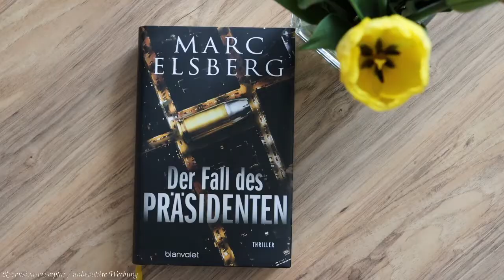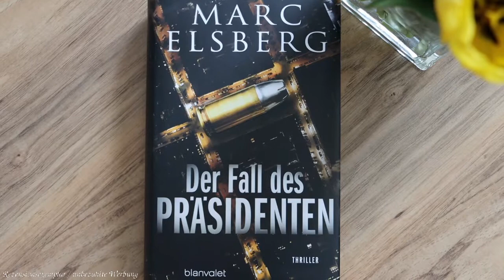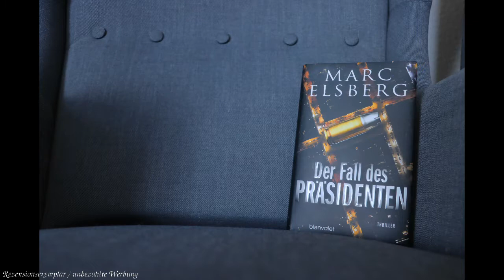[Buchbesprechung] "Der Fall des Präsidenten" von Marc Elsberg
In dieser Buchbesprechung möchte ich euch das Buch "Der Fall des Präsidenten"* von Marc Elsberg vorstellen.
Habt ihr das Buch schon gelesen? Wie ist eure Meinung zum Buch? Ich würde mich darüber freuen, wenn wir uns in den Kommentaren dazu austauschen würden.

Erwähnte Bücher

"Der Fall des Präsidenten" von Marc Elsberg

"Blackout -  Morgen ist es zu spät" von Marc Elsberg

Einteilung

00:00 Begrüßung

Enthaltene Musik